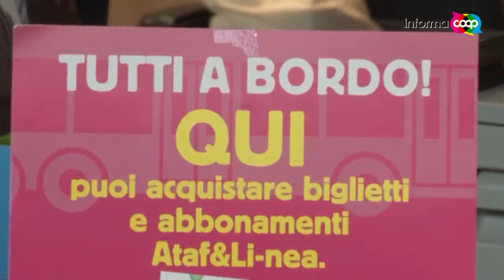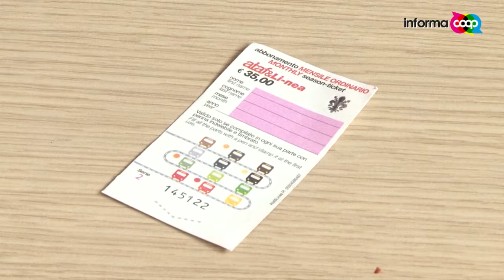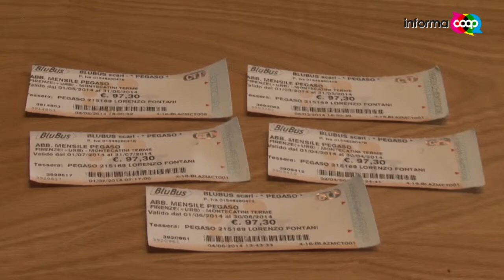Tutto a bordo - Abbonamenti del bus alla Coop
Comprare un abbonamento per il bus conviene, alla Coop ancora di più nei punti vendita Unicoop Firenze una promozione per chi sceglie di viaggiare sui mezzi pubblici. Tratto da “Informacoop” la trasmissione tv di Unicoop Firenze